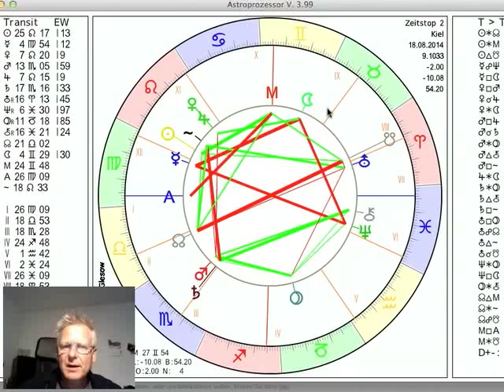Tageshoroskop 18. August 2014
und präsentieren das Tageshoroskop vom 18. Am kommenden Samstag wechselt sie in die Jungfrau. Heute steht Merkur in Opposition zu Neptun. Verwirrende Gedanken, die wenig zur Alltagsplanung sondern mehr für Sinn stiftende und spirituelle Überlegungen taugen. Der Mond im Zwilling fördert Begegnungen, Gespräche und das Sammeln von Informationen.